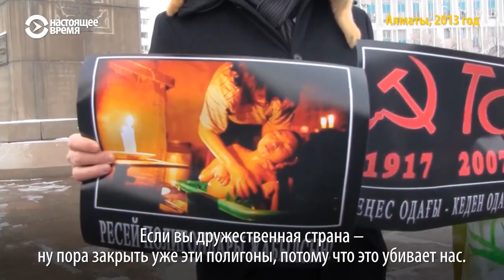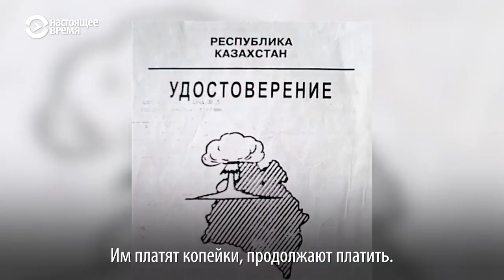Семей. До сих пор ядерный полигон убивает народ.